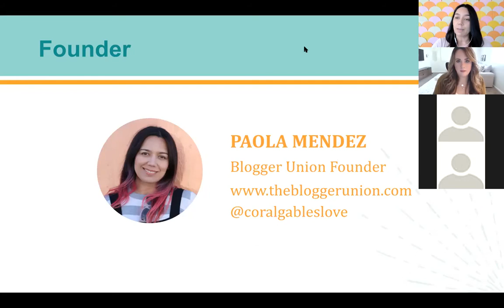Different Ways of monetizing your blog social media and brand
Join us and Breanna Pair from Thrive as we discuss why it’s important to have different income streams. We’ll talk about some of the ways you can earn money with the brand you’ve built with your blog and content creation.